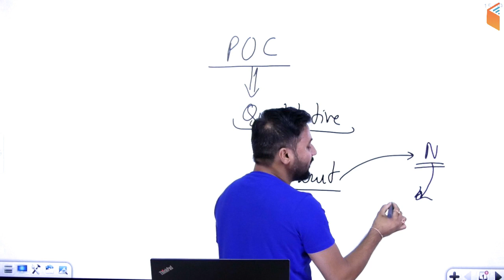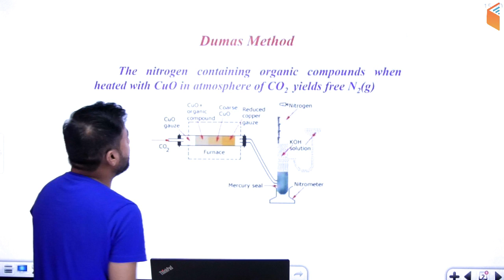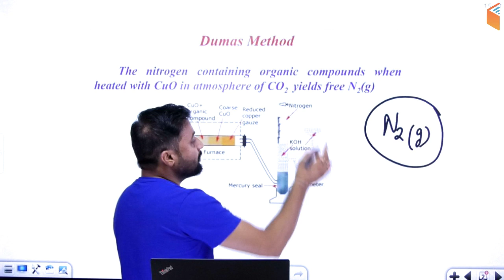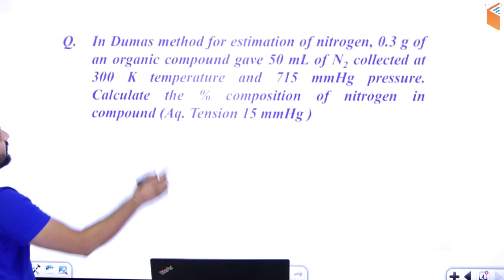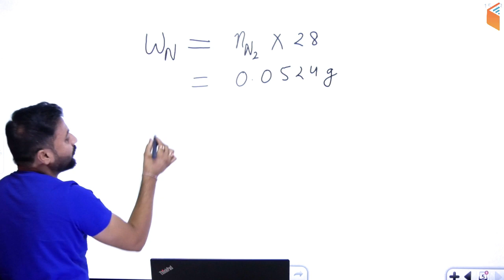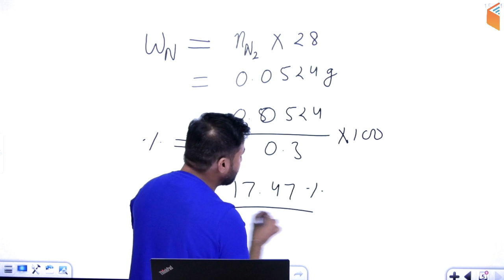Duma's Method - Basic Concepts of Organic Chemistry by DN Sir | JEE Main/ Advanced, NEET